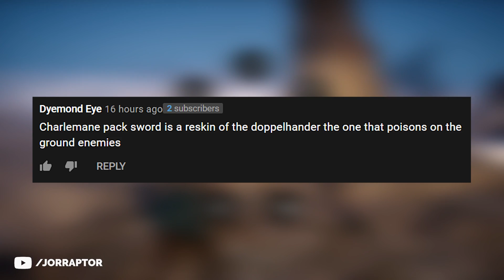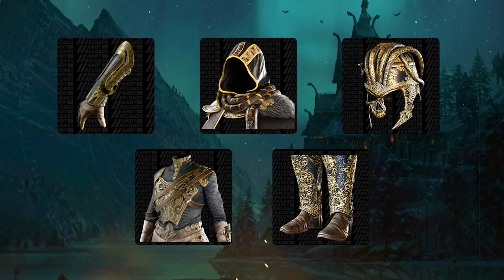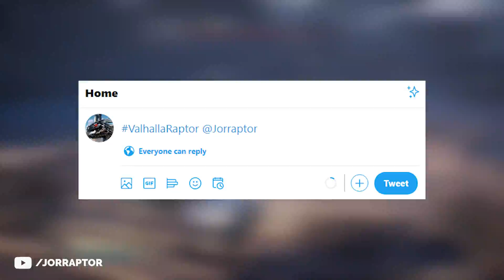Get This Special Weapon, Next Update Info & More Assassin's Creed Valhalla News (AC Valhalla News)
Assassin's Creed Valhalla News (AC Valhalla News)

Get This Free Wolf Mount At Reda Before It's Gone In Assassin's Creed Valhalla (AC Valhalla Wolf)

How To Get All New Armor Sets In Assassin's Creed Valhalla Wrath Of The Druids (AC Valhalla DLC)

Assassin's Creed Valhalla Wrath Of The Druids - New Info & Leaks (AC Valhalla Wrath Of The Druids)

This video includes: assassin's creed valhalla,ac valhalla,jorraptor,assassins creed valhalla,valhalla,assassin's creed,assassin creed valhalla,jorraptor ac valhalla,ac valhalla one handed sword,assassins creed,assassin's creed valhalla one handed sword,assassin's creed valhalla update,ac valhalla siege of paris,assassin's creed infinity,the nameless sword ac valhalla,ac valhala,ac valhalla jorraptor,valhalla assassin's creed,assassin's creed valhalla news,assasins creed valhalla